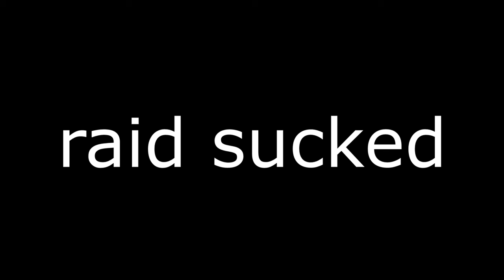An Ode to Interchange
XLR Cables
USB Cable